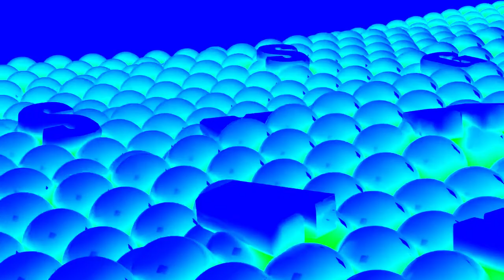Samsung Logo Balls in Helium